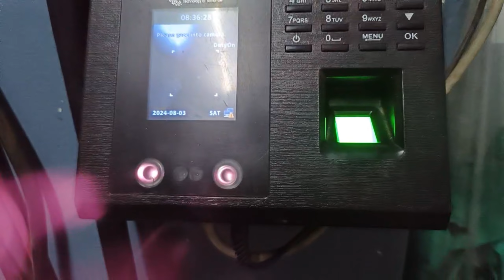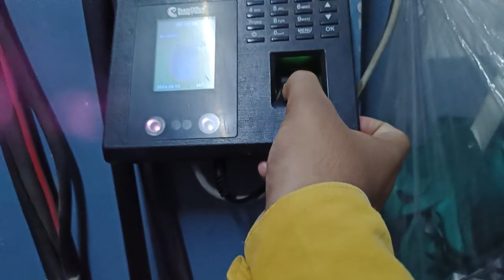video | Aaj maine dikhaya aapne company ka kaam